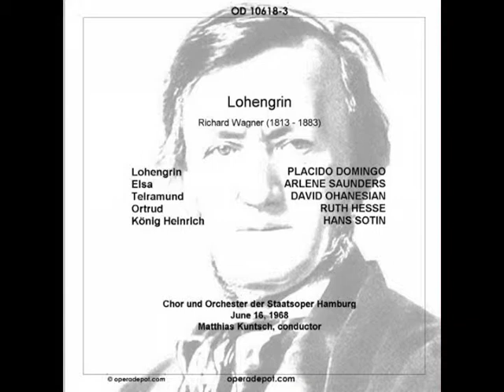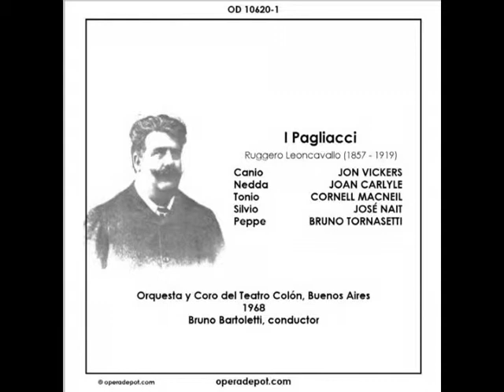Leyla Gencer sings the final scene from "Elisabetta, regina d'Inghiliterra"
Leyla Gencer sings the final scene ("Bell'alme generose a questo sen venite") from Rossini's Elisabetta, regina d'Inghiliterra.

1970
Nino Sanzogno, conductor